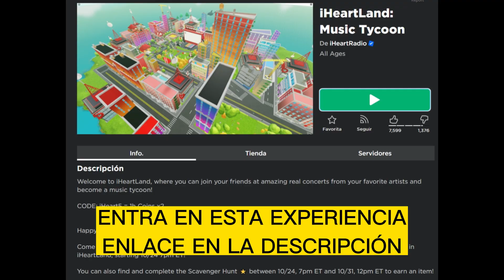🎃NUEVAS ALAS CALABAZA Halloween Pumpkin Wings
😂JUEGA CON NOSOTROS y únete a la ChrisCH Community🤩